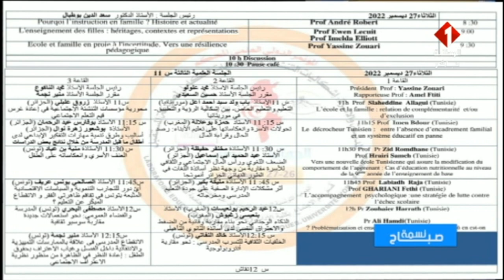نسمة صباح || "المدرسة و الاسرة" إشكاليات التنشئة و إمكانيات التكامل